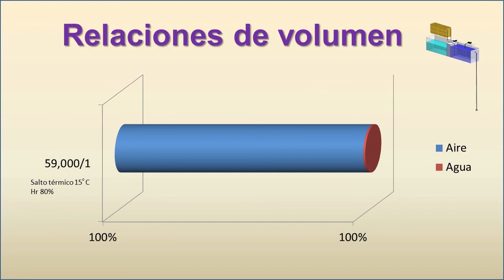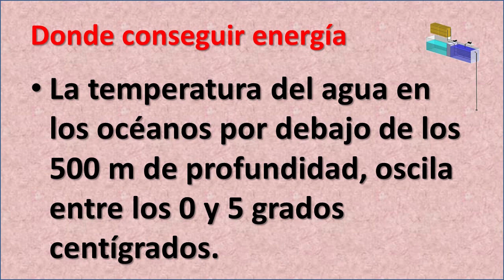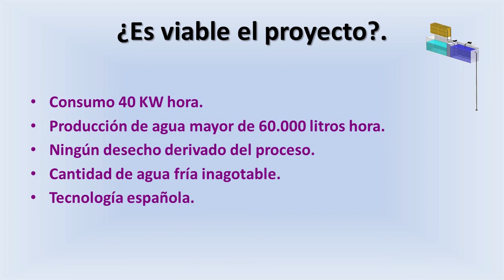Agua 3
Tercera parte del video de explicación del condensador de agua.